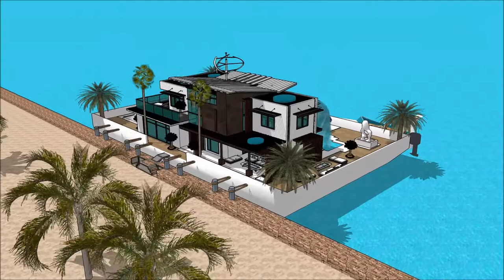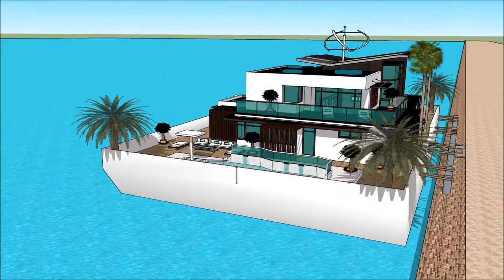HOUSEBOAT MONTREAL BOAT SHOW 2018 CANADA MONTREAL BOAT AND WATER SPORTS BOAT HOUSE Grand Yacht Lu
The houseboatzania launching an innovative high-end luxury yacht houseboat home design potentially as a display of exhibition of the HOUSEBOAT MONTREAL BOAT SHOW 2018 CANADA   MONTREAL BOAT AND WATER SPORTS BOAT HOUSE Grand Yacht  Lu.

The collection of the Houseboatzania concept of HOUSEBOAT MONTREAL BOAT SHOW 2018 CANADA   MONTREAL BOAT AND WATER SPORTS BOAT HOUSE Grand Yacht  Lu consists of high luxury and architectural art pieces in minimalism combined with living on the waterfront of the harbour of

The houseboat yacht design has the basis to sustain living with high standards and contemporary structural design at HOUSEBOAT MONTREAL BOAT SHOW 2018 CANADA   MONTREAL BOAT AND WATER SPORTS BOAT HOUSE Grand Yacht  Lu with numerous of prospects for excessive living and celebrating the desire of life worldwide: